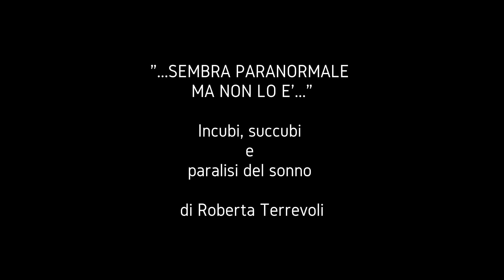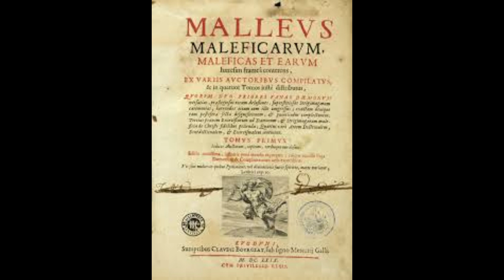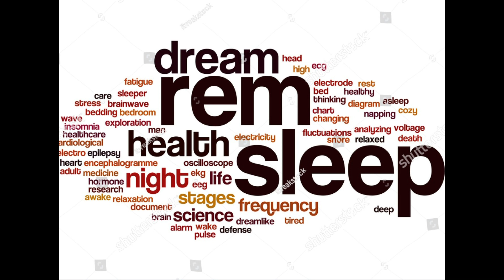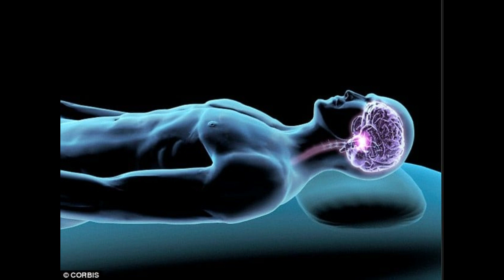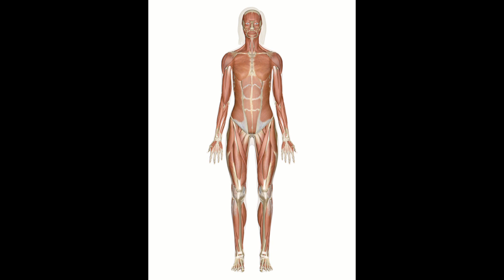Paralisi del sonno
Primo video di: "...SEMBRA PARANORMALE MA NON LO E'..." a cura di Roberta Terrevoli